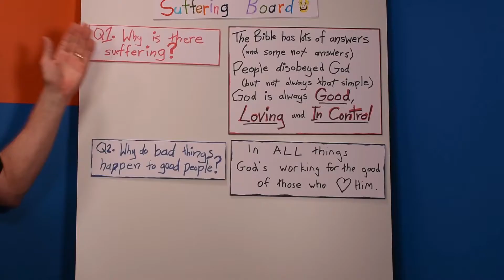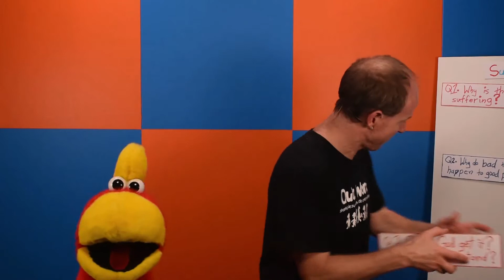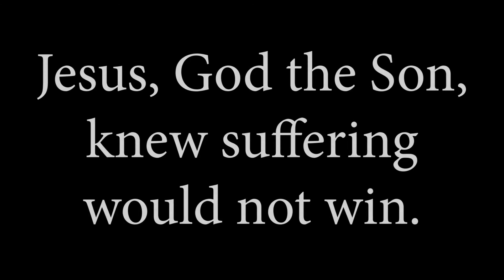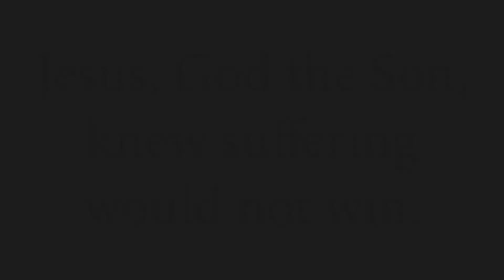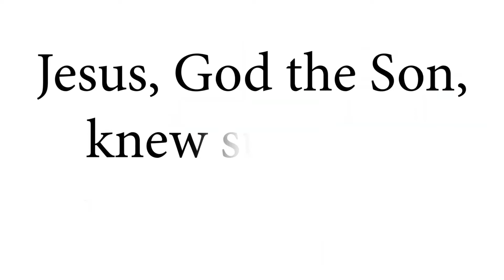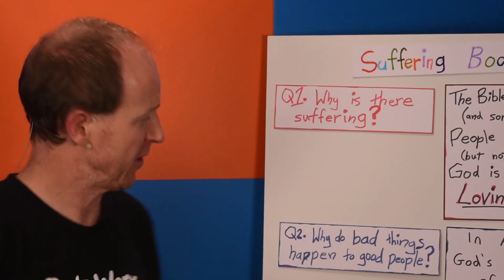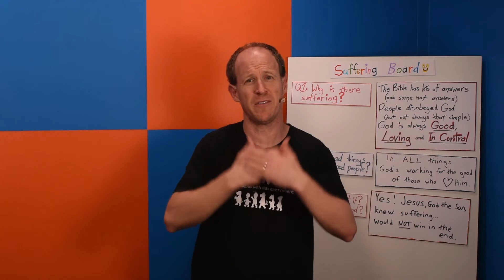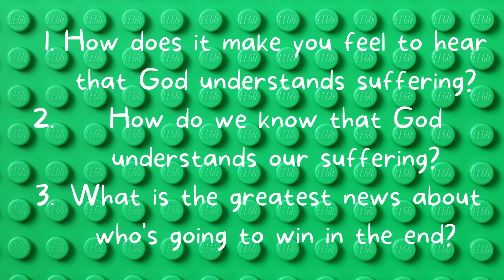Church @ Home for kids 17 January 2021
Welcome back kids!  Join Aunty Pauline for part 3 on the series on suffering.